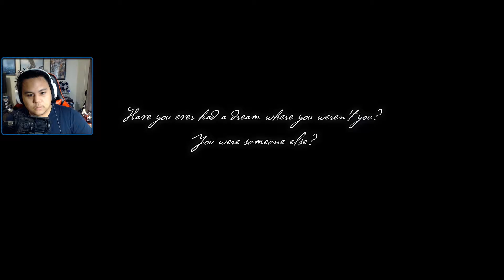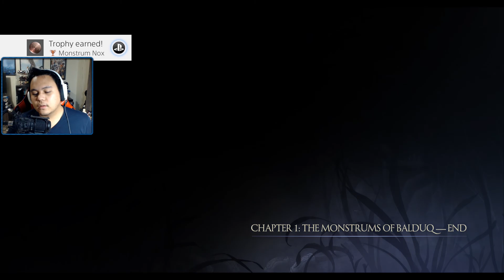[INFERNO] Prologue & Ch. 1 - Ys IX: MONSTRUM NOX Blind Playthrough - Part 01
Hello all! Now that I'm completely caught up with every Ys game so far minus Ys 9, I think I would like to start incorporating this series onto my channel as well! I hope you guys don't mind ^^

***LINKS!***